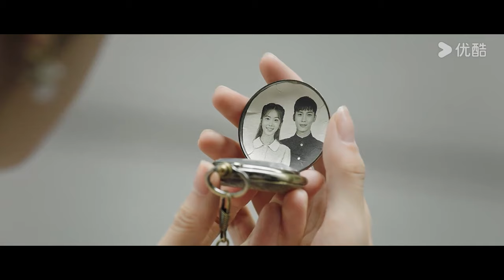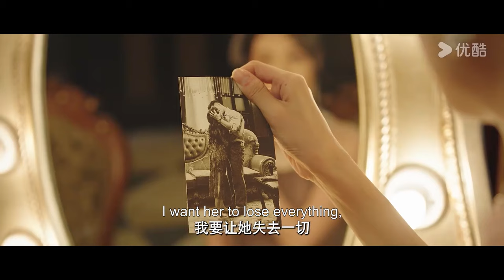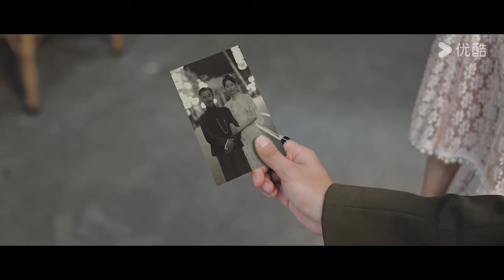[Palms on Love] EP02 | Young Marshal in Love with His Stepmom Also His First Love | YOUKU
Welcome to download YOUKU international APP to stream "Palms on Love" anywhere with multi subtitles.

[Palms on Love 掌中独宠] When Marshal Xue Dongfeng heard the news of the death of his father, he returned from the front line to attend the funeral. He succeeded him as warlord, only to find that his fiancée Ji Lianyun had married his father as his concubine five days ago! Xue Dongfeng believed that Ji Lianyun had betrayed him and was extremely mean and humiliating to her, but he always came to rescue Ji Lianyun when she was in deep crisis. Seeing Ji Lianyun and his adopted brother Xue Zhihai getting closer and closer, he finally discovered that he had never forgotten their innocent first love. What Xue Dongfeng didn't know was that the reason why Ji Lianyun married the Governor was for revenge. Five years ago, Ji Lianyun's businessman father was involved in an arms trafficking case and the whole family was convicted. Before his death, her father revealed a shocking secret, and her whole family was framed by her in-law, Governor Xue. According to the testimony of Ji Lianyun's maid, Pin'er, it was Xue Dongfeng who killed his parents in prison... Was this a cruel fate or a misunderstanding?

★Starring: Li Ruotian/Wang Yunhan/Qi Hang/Zhu Xinyuan/Yan Jiaying/Zhao Haiyuning/Shi Yan/Li Yichen
★24 Episodes